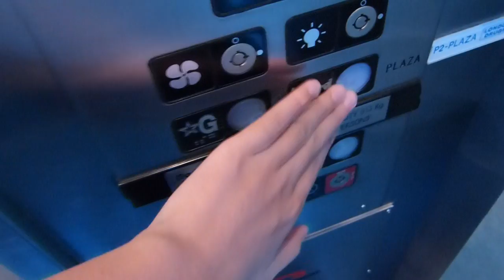Northern-West Hydraulic Elevator at London Plaza (near TD Canada Trust) in Richmond BC